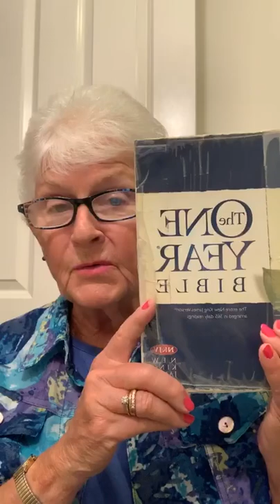Janeandfriends2021November22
GOD'S WORD READ DAILY "ONE YEAR BIBLE" BY JANE HOWERTH